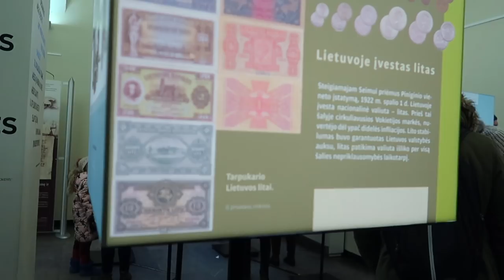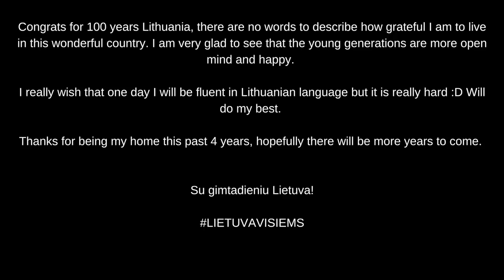Speaking in Lithuanian Celebrating LITHUANIA 100 years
Song by Maxwell Young - Moment